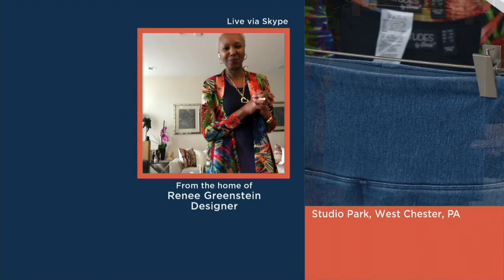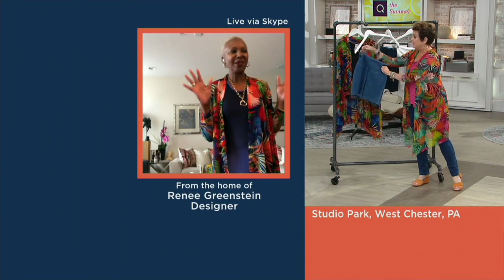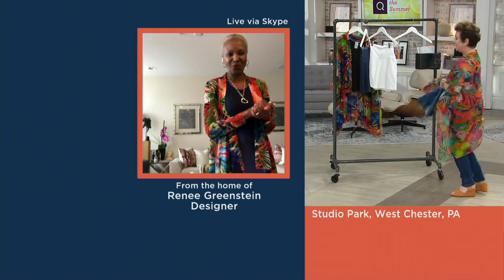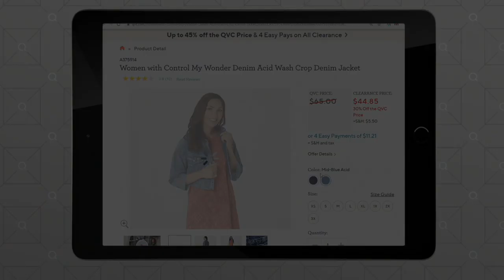Women with Control Prime Stretch Denim Shorts on QVC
Women with Control Prime Stretch Denim Shorts

Reminisce about summers passed while rocking a rebooted look. These denim shorts have the carefree style you've grown to love with a confidence-boosting tummy-control design. From Women with Control&reg;.